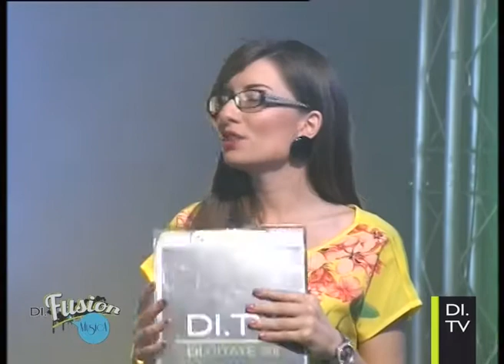Di.Fusion Musica - Giusi Falbo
Tutti i Lunedì alle ore 19.30 Deborah Dirani presenta le migliori band del panorama italiano. In questa puntata canta per noi Giusi Falbo.

Di.Fusion in onda dal Lunedì al Venerdì alle ore 19.30 su Di.Tv Canale 90 del digitale terrestre in Emilia-Romagna,